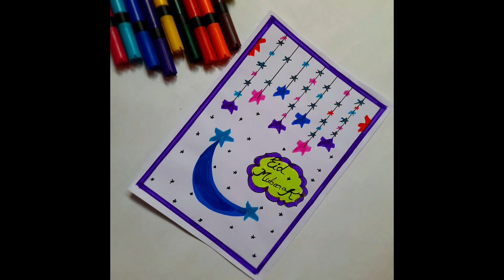🌙eid mubarak card making/eidmubarak card/easy eid mubarak card tutorial/easy eidmubarak card forkids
eid mubarak card making/eid mubarak card/easy eid mubarak card tutorial/easy eidmubarak card forkids,
latest card making ideas